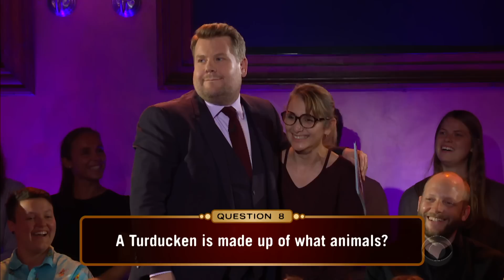Can James Corden's Audience Win a Big Cash Prize?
James Corden introduces a new game, Know For Your Row, a trivia quiz for the audience in which individual rows compete against each other for a cash prize. Get a question wrong and you're losing for everyone in your row!